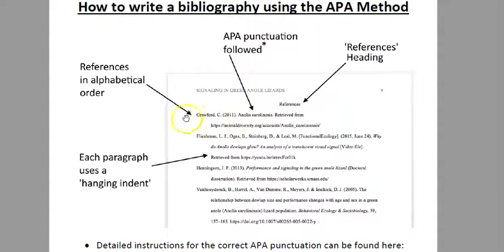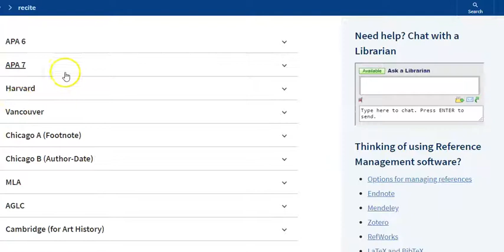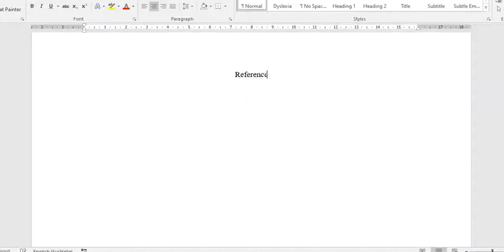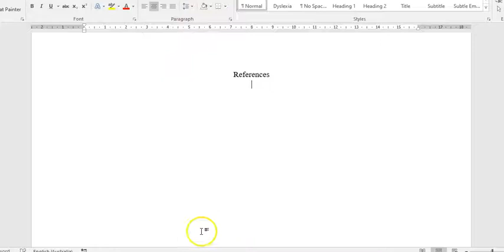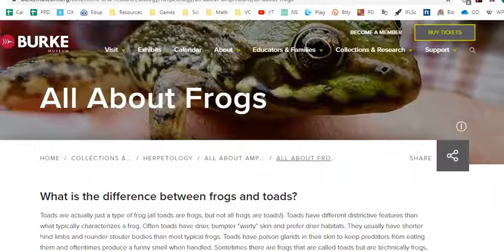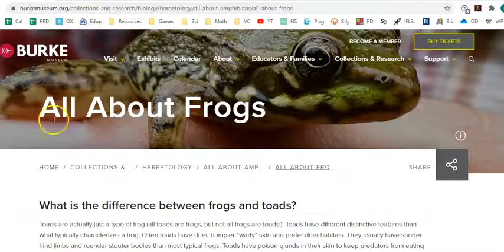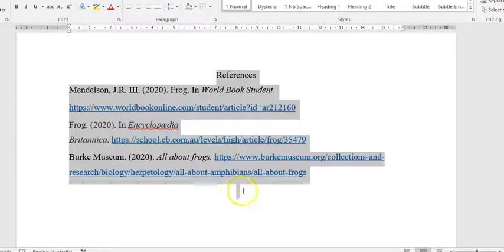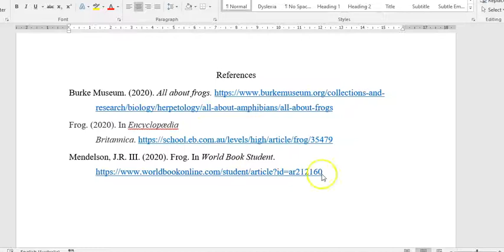Writing a bibliography using the APA standard